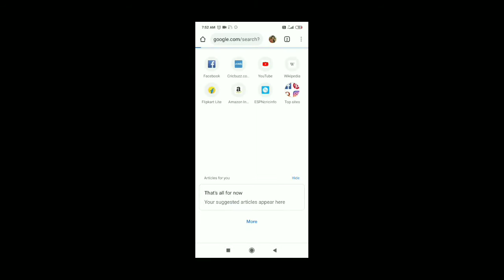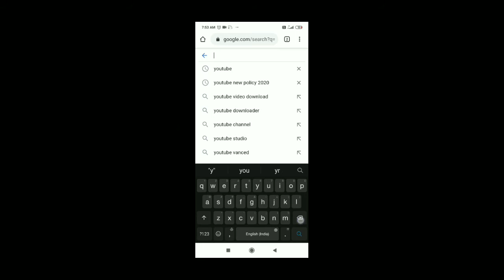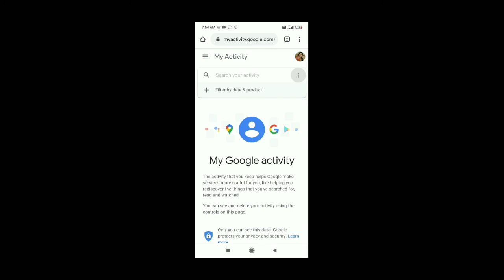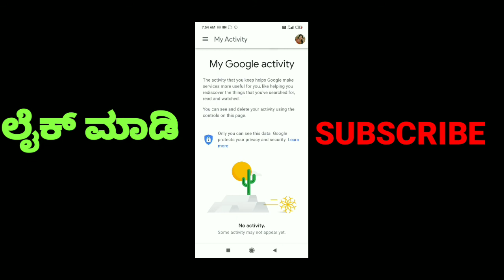ನೀವು ಕದ್ದು ಮುಚ್ಚಿ ಬ್ಲೂ ಫಿಲಂ ನೋಡುತ್ತಿದ್ದರೆ ಈ ಚಿಕ್ಕ ಕೆಲಸಮಾಡಿ ಸೇಫ್ ಆಗಿರಿ.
Hi Firends This Videos i Am Explaining About
ನೀವು ಕದ್ದು ಮುಚ್ಚಿ ಬ್ಲೂ ಫಿಲಂ
ನೋಡುತ್ತಿದ್ದರೆ ಈ ಚಿಕ್ಕ ಕೆಲಸ
ಮಾಡಿ ಸೇಫ್ ಆಗಿರಿ. Videos ತಪ್ಪದೆ ನೋಡಿ

ಪಕ್ಕದಲ್ಲಿ ಇರುವ ಬೆಲ್ ಐಕಾನ್ clik ಮಾಡಿ ಒಳ್ಳೆ Technologies videos ನಿಮಗಾಗಿ
Any issue Pls Contact

I created this channel to provide you all latest tech updates, Tips & Tricks and Android hacks in kannada
(ಕನ್ನಡ ಭಾಷೆಯಲ್ಲಿ ನಿಮಗೆ ಎಲ್ಲಾ ಇತ್ತೀಚಿನ ತಂತ್ರಜ್ಞಾನದ ನವೀಕರಣಗಳು, ಸಲಹೆಗಳು ಮತ್ತು ಟ್ರಿಕ್ಸ್ ಮತ್ತು ಆಂಡ್ರಾಯ್ಡ್ ಭಿನ್ನತೆಗಳನ್ನು ಒದಗಿಸಲು ಈ ಚಾನೆಲ್ ಅನ್ನು ನಾನು ರಚಿಸಿದ್ದೇನೆ...)

YOUR QUARIES